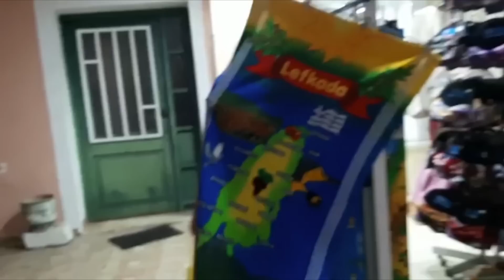24h PAUZA CHALLENGE NA NADJI *poludela je*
Pratite nas!